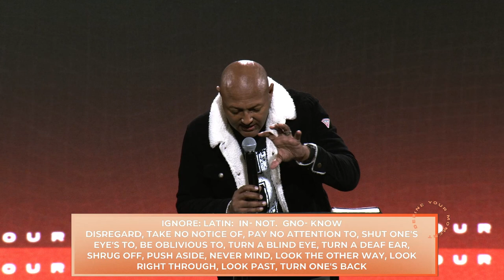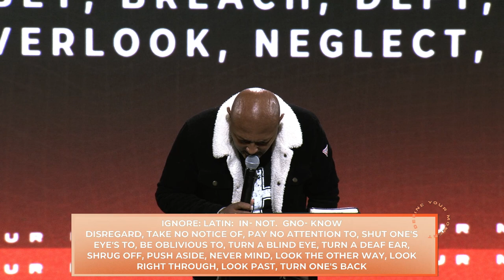Define Your Moment | Mickell Tyler